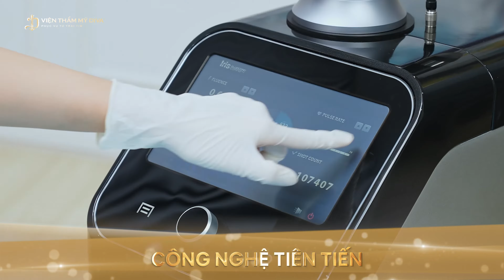PHƯƠNG PHÁP CẮT MÍ MINI DEEP PLUS CÓ GÌ KHÁC BIỆT?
Viện thẩm mỹ DIVA - Phục vụ từ trái tim
📞Tổng đài CSKH : Hotline 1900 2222